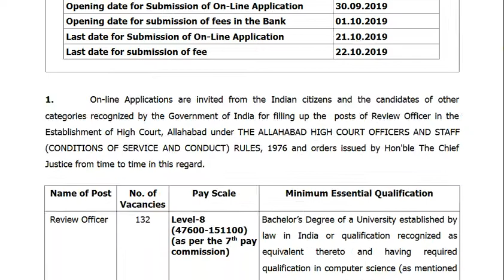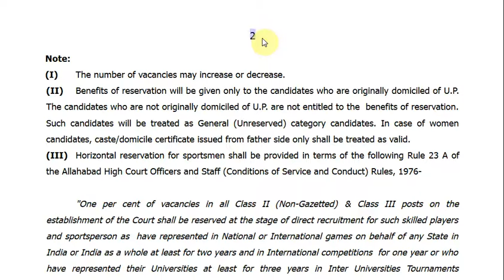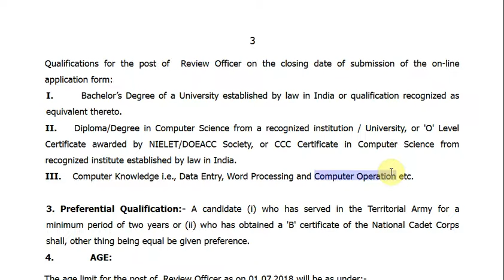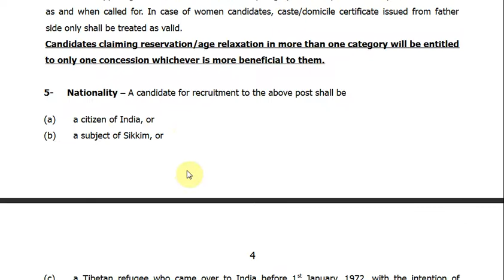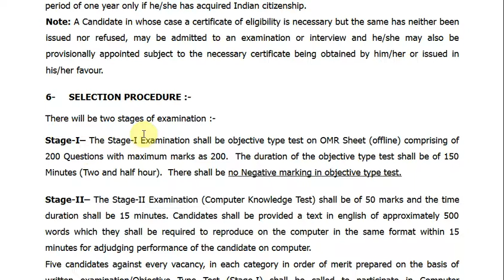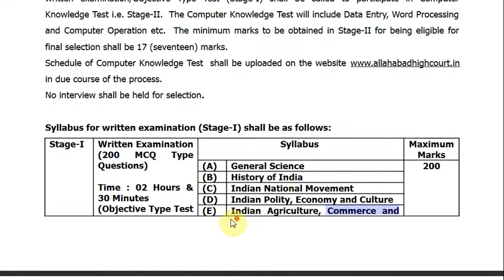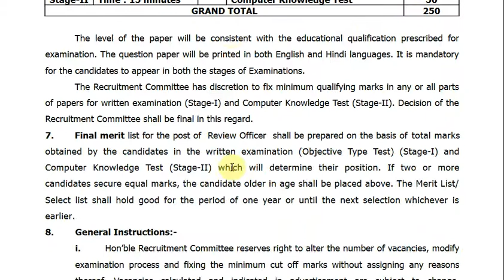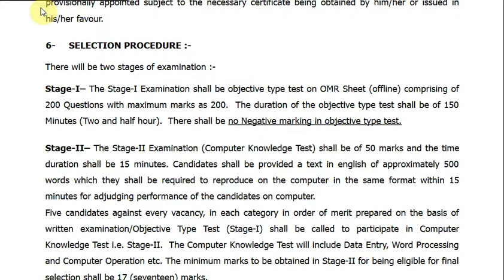इलाहाबाद हाई कोर्ट भर्ती 2019/Allahabad high court vacancy 2019/aro vacancy highcourt 2019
Allahabad High Court Review Officer Recruitment 2019
Allahabad High Court ARO Exam Syllabus
AHC Review Officer/Computer Assistant Online Form

"जय हिंद
वंदे मातरम"

allahabad high court ro SYLLABUS 2019 | AHC RO vacancy 2019 | AHC SAMIKSHA ADHIKARI|AHC RO EXAM DATE
allahabad high court ro previous ENGLISH paper
AHC RO RECRUITMENT 2019
ALLAHABAD HIGH COURT COMPUTER ASSISTANT RECRUITMENT 2019
Allahabad High Court Review Officer 2019|AHC RO Vacancy 2019 Eligibility Syllabus Exam Patten Allahabad High Court Review Officer 2019|AHC RO Vacancy 2019 Eligibility Syllabus Exam Patten
ALLAHABAD HIGH COURT RO PREVIOUS YEAR PAPER
Allahabad High Court Review Officer Recruitment 2019-20 Update | AHC RO Vacancy 2019 update
Allahabad high court vacancy-2019 || allahabad high court RO-2019|| exam pattern /syllbus